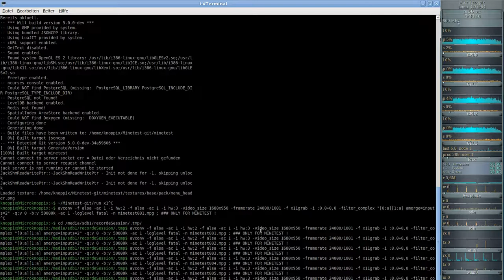MineClone2 ( Minecraft clone auf der Minetest-Engine ) #007